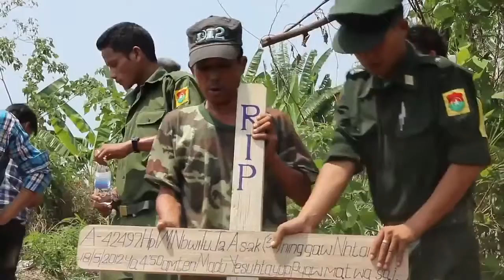Буддисты уничтожают и Христиан....